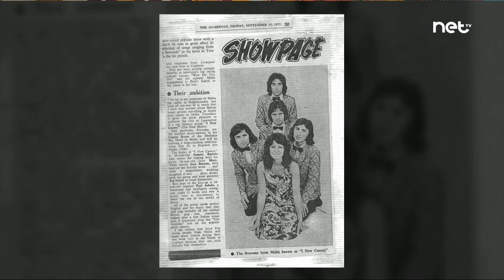NEW CUOREY - Joe Grech Interviewed on Family Affair